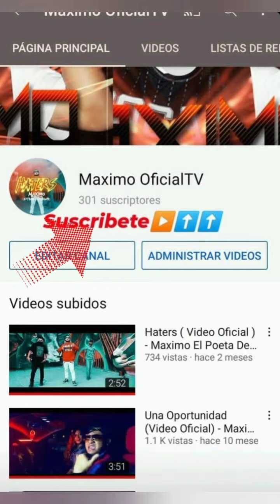Maximo El Poeta Del Ghetto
Link del canal de máximo oficialtv